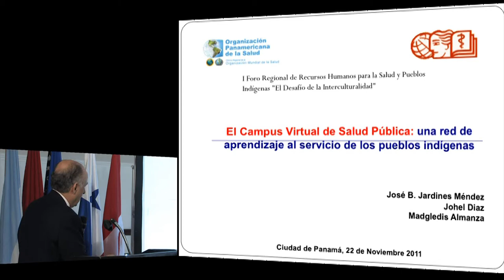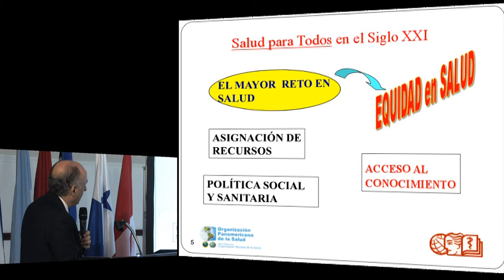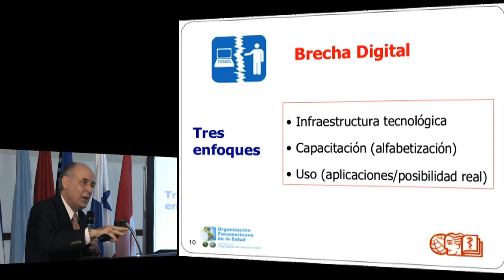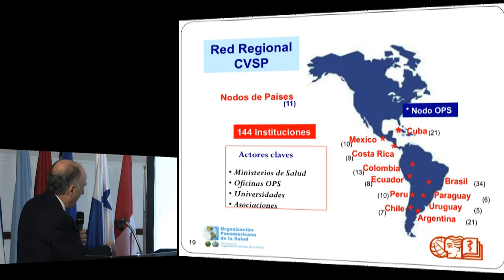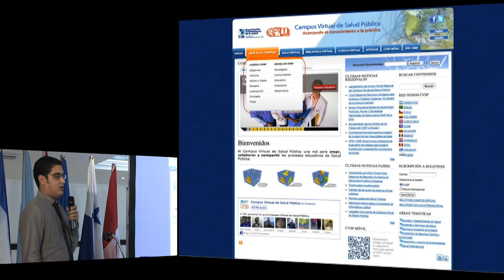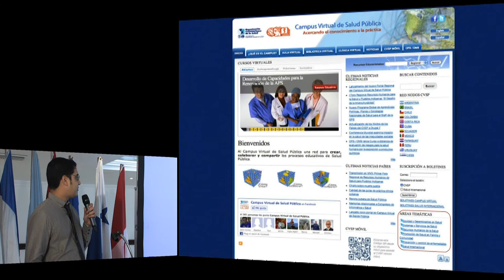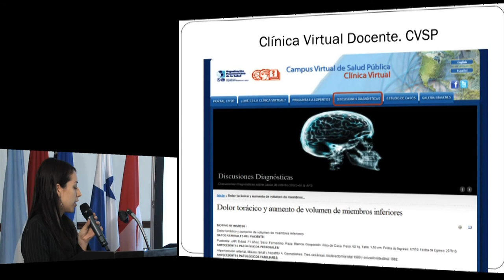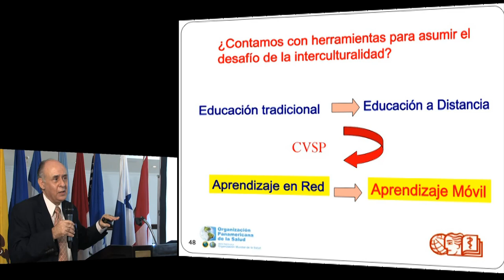Jose Baudilio Jardines. Campus Virtual de Salud Pública OPS/OMS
PANEL I - EXPERIENCIAS
Campus Virtual de Salud Pública
José Baudilio Jardines
Organización Panamericana de la Salud OPS/OMS